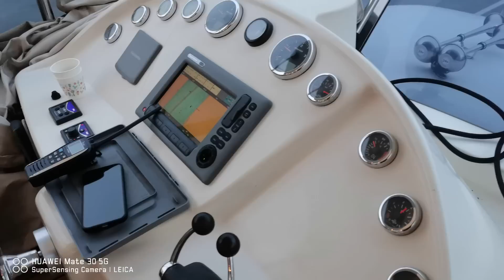京沪老领导一席话，游子三观碎了一地；有些企业挺过了疫情，但没挺过经济反弹；那一幕如果重演，仍然不敢判断自己反应；天安门不能信步闲聊，打太极拳更危险《世界的中国》（20230802）